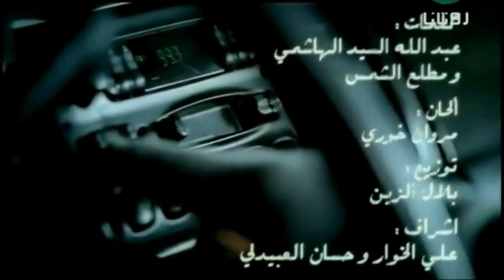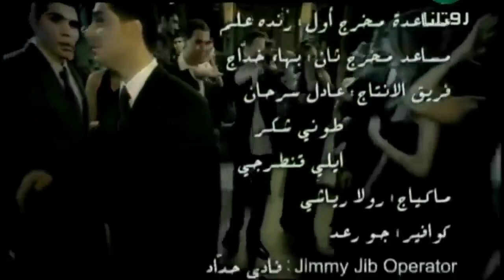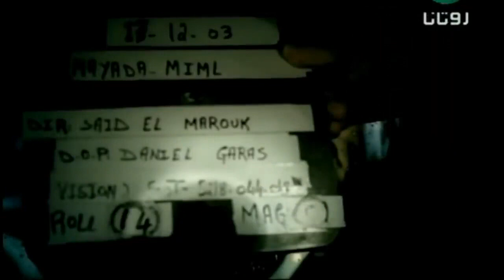شيرين وفضل شاكر - العام الجديد (فيديو كليب) | Sherine & Fadl Shaker - El 3am El Gedid (Video Clip)